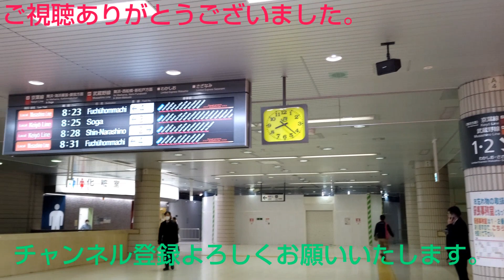【三菱製】東京駅 降りエスカレーター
東京都千代田区にある東京駅のエスカレーターです。是非ご覧下さい。